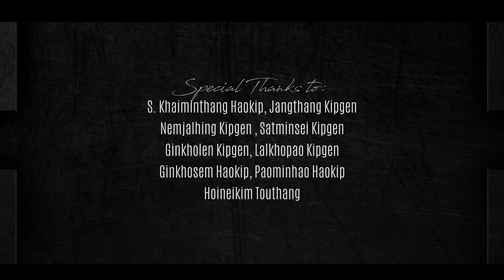LAMHOICHONG HAOKIP || PAKAI KAKIPAH E || Video processed at GIBEON MEDIA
PAKAI KAKIPAH E
Lamhoichong Haokip

Words & Tune: Pastor Hencha Haokip
Music & Recording: S. Haopu Studio
Video processed at: GIBEON MEDIA

Special Thanks to:
S. Khaiminthang Haokip
Jangthang Kipgen
Nemjalhing Kipgen
Satminsei Kipgen
Ginkholen Kipgen
Lalkhopao Kipgen
Ginkhosem Haokip
Paominhao Haokip
Hoineikim Touthang

Ka insung kavetji tengle
Ima hilou Pakai
Hibang lom nei ngailut akidang e
Ka chan dia lomlou neichan hi
Pakai ka kipah e
Hi chan chan neipui hi akidang e.

Chorus:
Na lungset asange
Pakai kidang kasai
Kachan dia lomlou phatthei nei chan hi
Ima hilou nacha keiman
Na na katoh thei hi
Kakipah e Pa ka thangvah e.

Ka chonna kagelji tengle
Kisih nan kadim me
Nangma ka douna ho aki lange
Kisih mitlhi pumin tuhin naheng kahin jon e
Na ngai damna thum in
tun kahung e.

Ka kholjin na kachai tengle
Sohpha na natoh hi
Kalung alhai ngeije tia nasei
Nangma kamcheng a kajah a
Hi chan chan neipui jal ahi tinge.